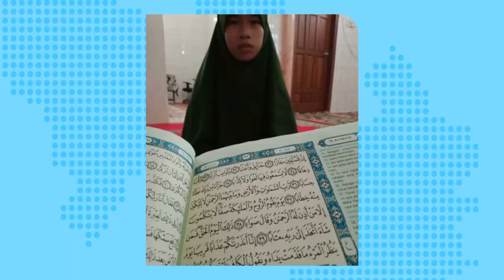Kegiatan Surau Tahfiz Quran Jorong Ambacang | Syafrizal Dt Putiah Baringek